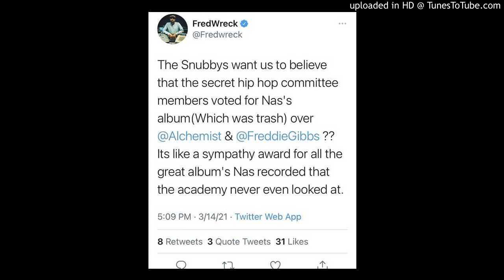Fredwreck calls Nas's King Disease album TRASH(Deleted tweet)